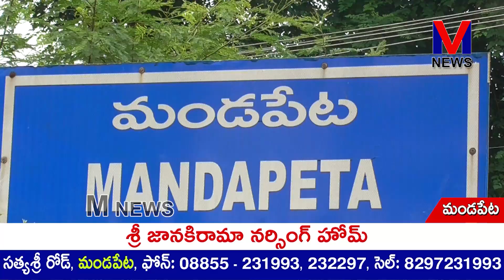మండపేట కలువపువ్వు దేవి సెంటర్ లో వేంచేసి ఉన్న శ్రీ దుర్గమ్మ అమ్మవారి ఆలయం ||M NEWS TELUGU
మండపేట కలువపువ్వు దేవి సెంటర్ లో వేంచేసి ఉన్న శ్రీ దుర్గమ్మ అమ్మవారి ఆలయం వద్ద  ఈరోజు శుక్రవారం కావటంతో ఆలయ వ్యవస్థాపకులు రెడ్డి బ్రాహ్మణ చౌదరి కుటుంబ సభ్యుల సూచనల మేరకు ఆలయ పూజారి అయినవిల్లి రాజ రాజేశ్వర రుద్రశర్మ ఆధ్వర్యంలో  దుర్గమ్మ అమ్మవారికి వివిధ అభిషేకాలు మహిళలచే ప్రత్యేక పూజలు నిర్వహించారు.||M NEWS TELUGU